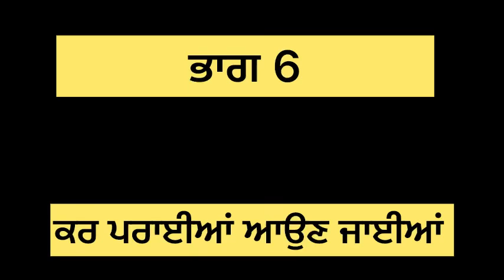ਕਰ ਪਰਾਈਆਂ ਆਉਣ ਜਾਈਆਂ( ਭਾਗ 6)kr paraiyan on jaiyan episode 6#pinderpreetvlog